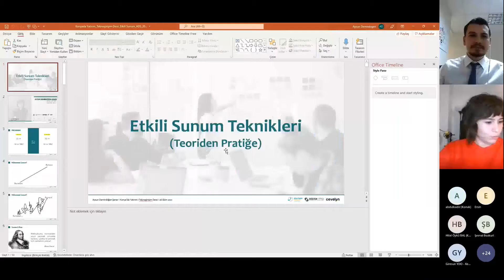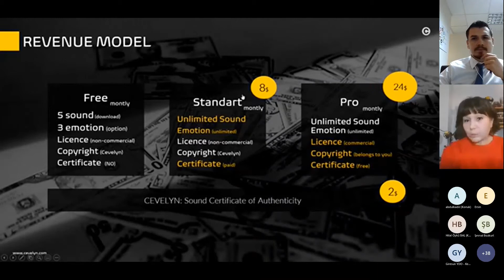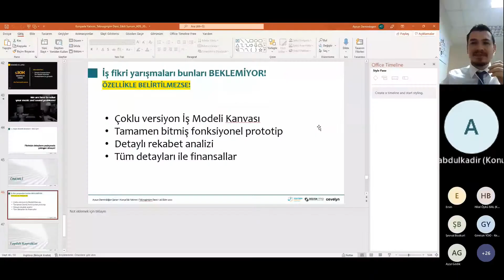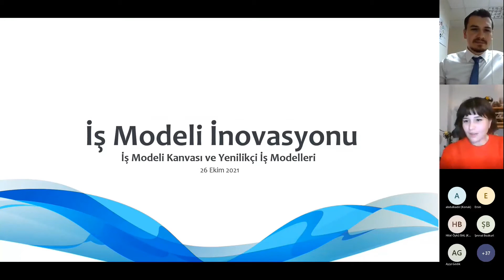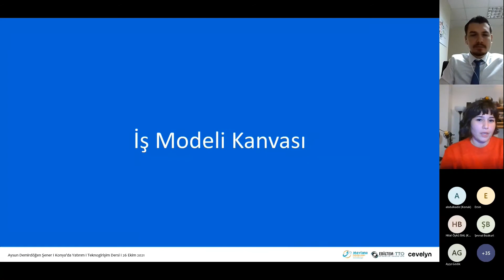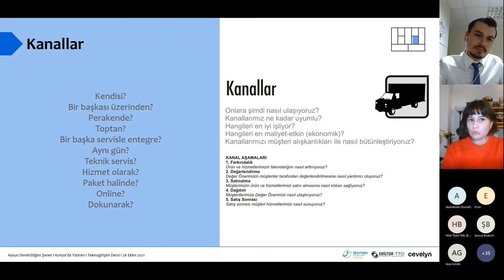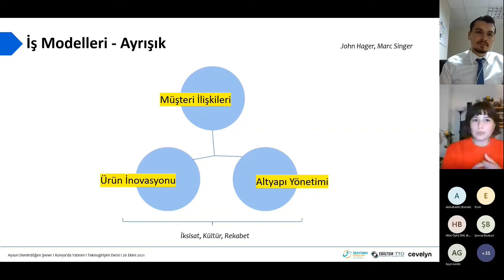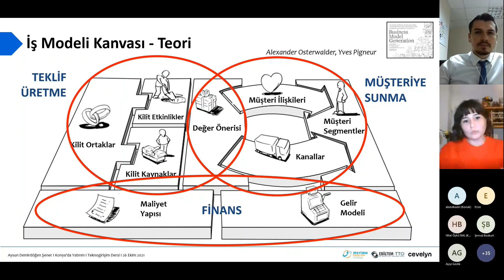İş Modeli İnovasyonu ve Etkili Sunum Teknikleri-Aysun Demirdöğen-TeknoGirişim Dersi Webinar Serileri